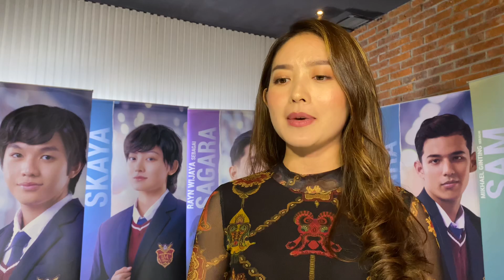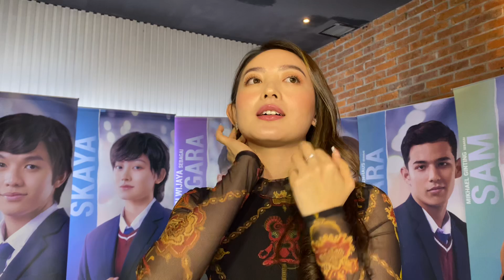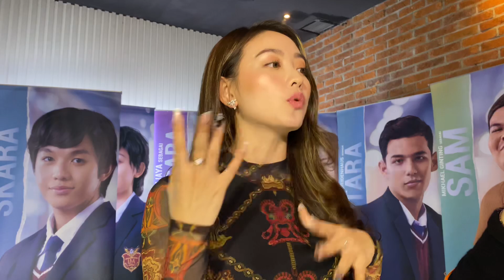Live Sudah Dianggap Anak Ini Dukungan Natasha Wilona Untuk Venna Melinda Dan Verrell